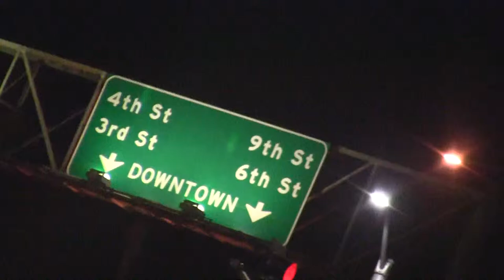Bishop Conatys Dance (Friday Night Lights) DJ Prodijay